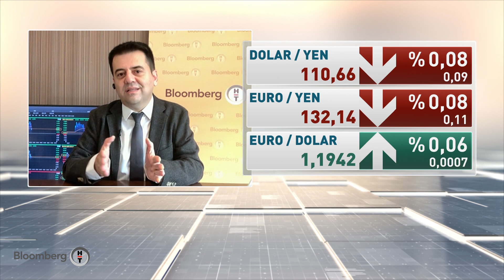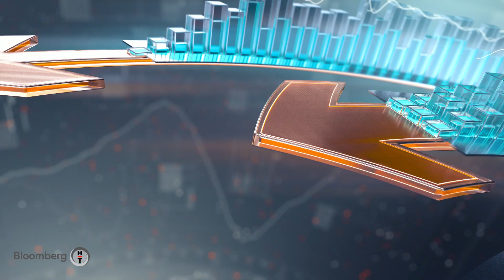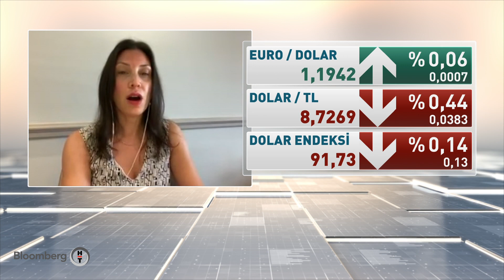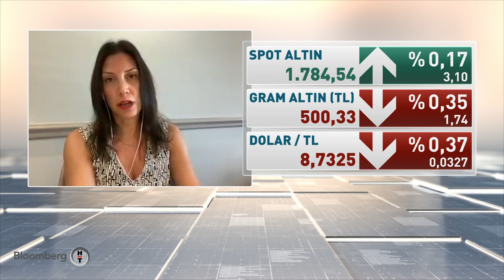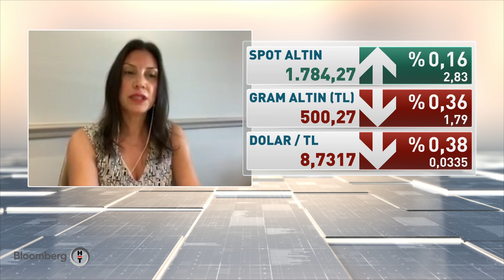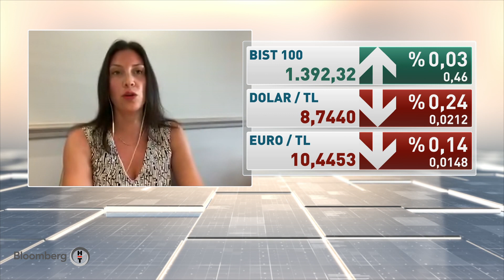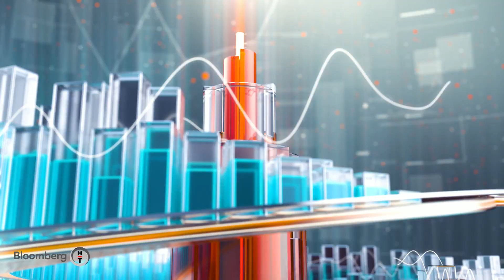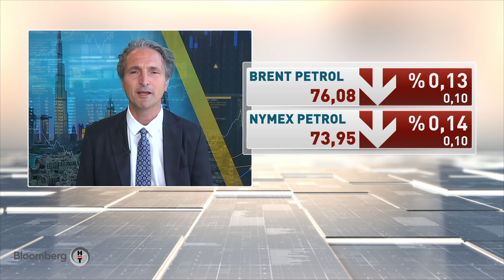Piyasalarda hangi gelişmeler izlenecek? Yatırım Kulübü | 28.06.2021